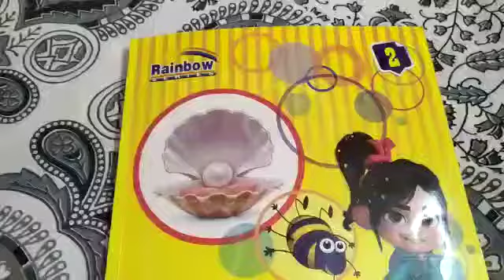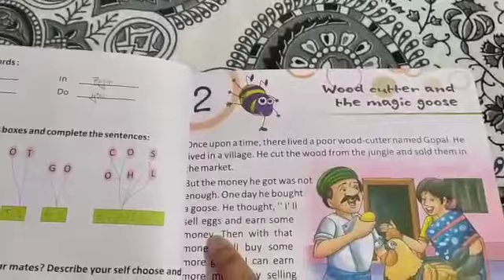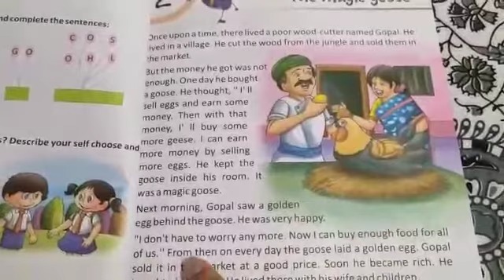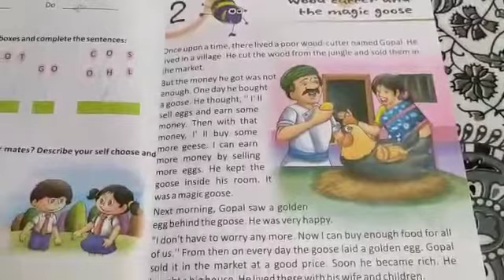Class 2 English